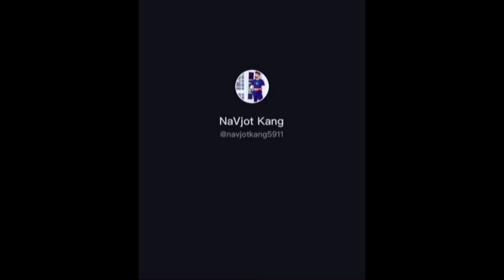instagram vairal pitbull dogs video2021#pitbull lover